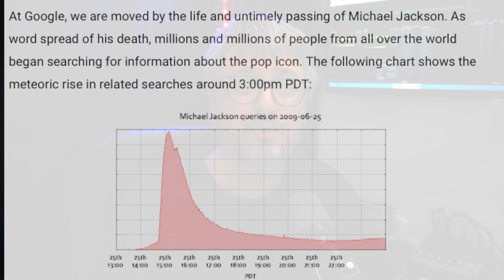La mort de Michael Jackson a failli casser Internet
Quand M Jackson est mort, Internet a failli crasher, tellement il y a eu des demandes et des recherches sur la tragédie.

Si vous appréciez mon travail, vous pouvez me soutenir